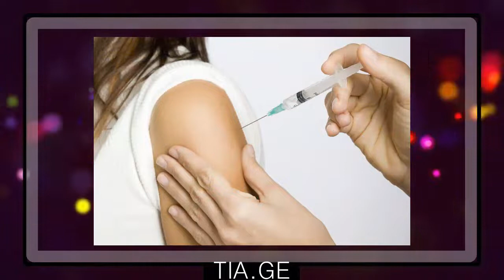კალაძე: ვაქცინაცია არის ერთადერთი შესაძლებლობა, რომელიც სიკვდილისგან გვიცავს ▶️ TIA.GE